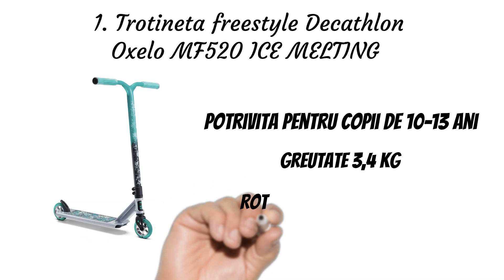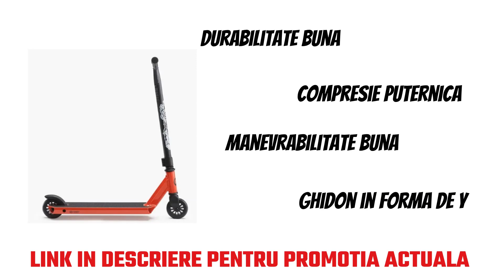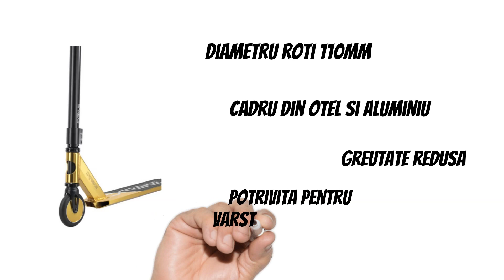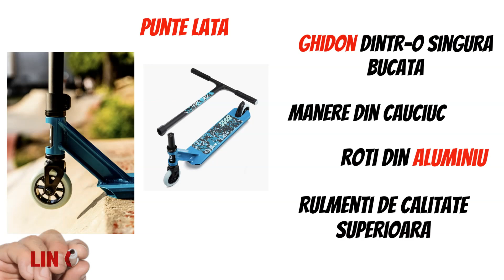Top 5 Trotinete Freestyle Pentru Copii! Oferte Bune, Inclusiv de la Oxelo!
1. Trotineta freestyle Decathlon Oxelo MF520 ICE MELTING
2. Trotinetă freestyle Oxelo MF One
4. Trotineta freestyle roti aluminium Action One
5. Trotineta Freestyle MF500 North Pole Oxelo

Astăzi o să vorbim despre o activitate în aer liber și anume cascadoriile în aer liber făcute de micuții voștri. O să vă prezint cele mai bune 5 trotinete freestyle de care copiii tăi ar fi mega încântați. Să-i dăm drumul, dar înainte de asta nu uita să lași un like la clip și să te abonezi la canalul meu de youtube.

Sper că ți-a plăcut TOP-ul meu privind cele mai bune trotinete freestyle, găsești link-urile spre produse în descriere, iar dacă ai întrebări despre trotinetele menționate sau despre oricare altele, te rog să lași un comentariu și incerc să te ajut! Nu uita să lași și un like, mă ajută foarte mult!

00:00 Introducere cele mai bune trotinete freestyle
00:23 Păreri Trotineta freestyle Decathlon Oxelo MF520 ICE MELTING
01:24 Păreri Trotinetă freestyle Oxelo MF One
02:25 Păreri Trotineta freestyle CYGNUS
03:47 Păreri Trotineta freestyle roti aluminium Action One
04:45 Păreri Trotineta Freestyle MF500 North Pole Oxelo